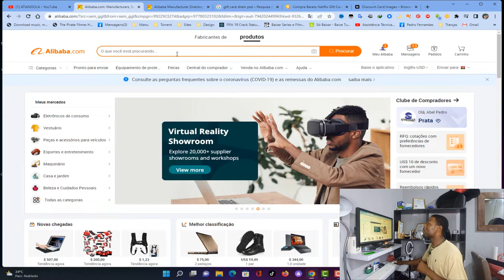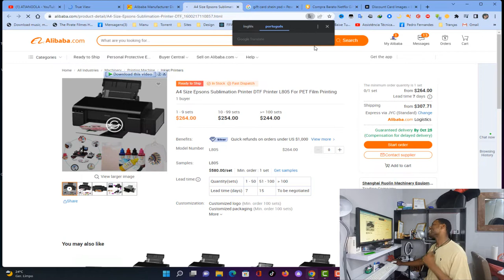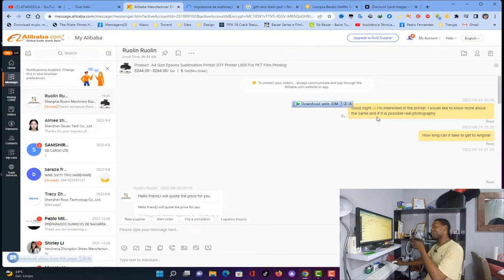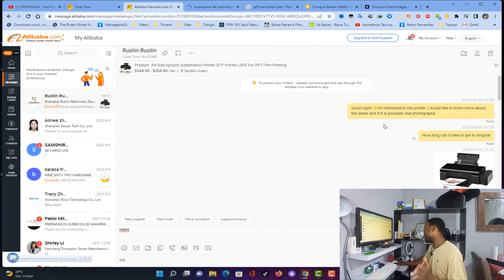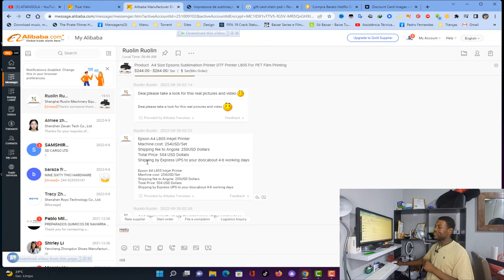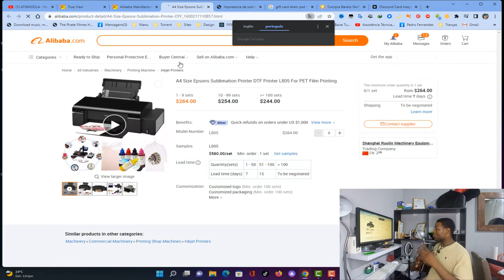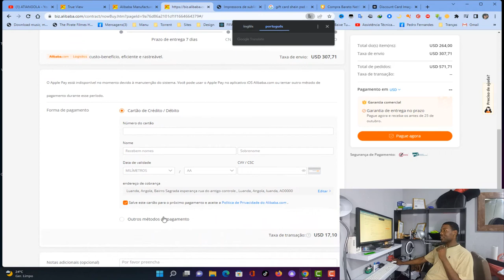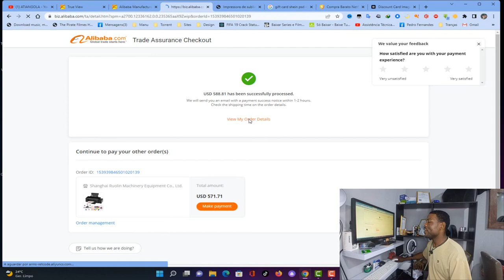Aula #03 E-COMMERCE - EFECTUANDO A PRIMEIRA COMPRA NA